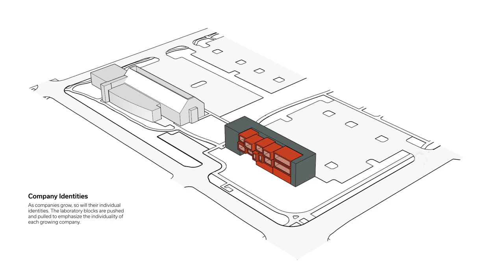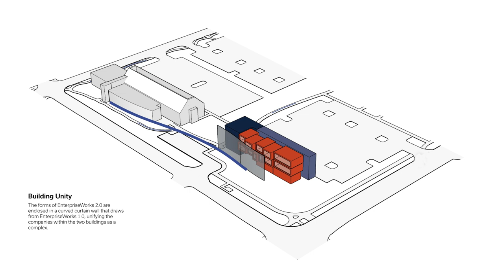EnterpriseWorks Expansion and Research Park Commons Vision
The University of Illinois at Urbana-Champaign's recently released campus strategic plan includes several references to increasing investments in the University of Illinois Research Park and the EnterpriseWorks incubator with the express goal to grow the entrepenerial ecosystem and support economic development in the region.

The Research Park Master Plan, adopted in September 2018 by the University of Illinois Board of Trustees, aims to double its size and continue attracting more companies, employees, and private development.

At Monday's University of Illinois Research Park LLC Board of Managers meeting, members discussed a vision toward those goals, called the EnterpriseWorks Expansion and Research Park Commons. This vision is a concept for a new building that would address two known factors impacting the future growth of the Research Park: 1) a lack of adequate lab facilities for growth-stage startup companies, in the community and throughout the state of Illinois; and 2) the need for additional Research Park community spaces providing an environment for creative collisions between the companies, employees, and faculty.